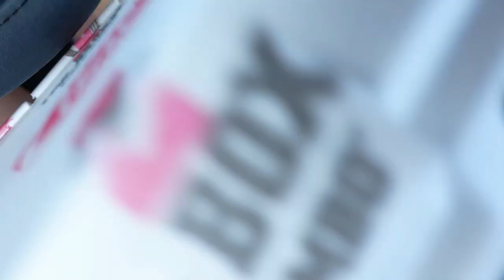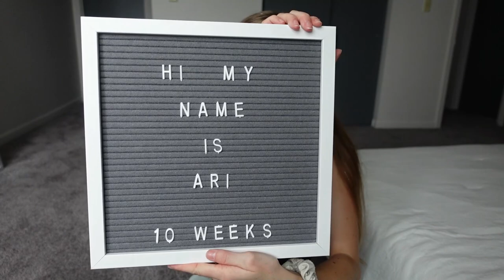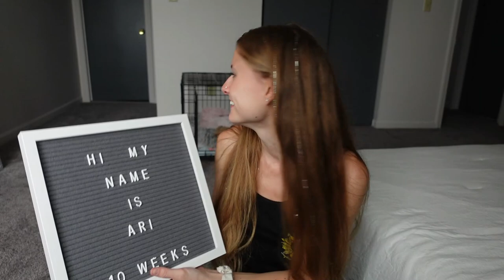I Got a Puppy! Meet Ari the Maltipoo | Puppy Supplies | Samantha Taylor vlog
Come with me to pick up my new puppy, Ari! She's a 10 week old maltipoo!
Here I documented our 1st couple days together and what I got for her! I'm so in love already, and I can't believe she's actually mine!